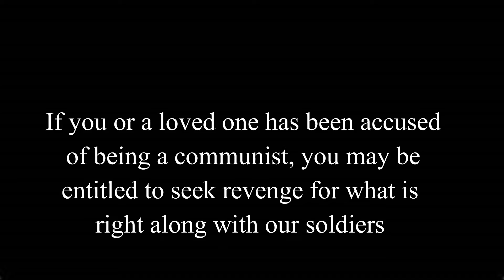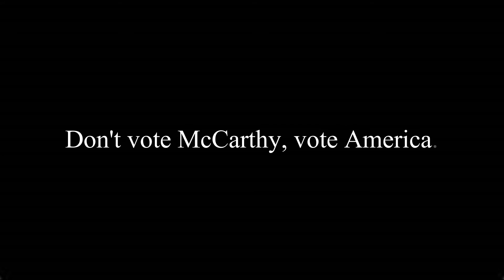SAY NO TO MCCARTHY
Don't vote McCarthy, vote America.